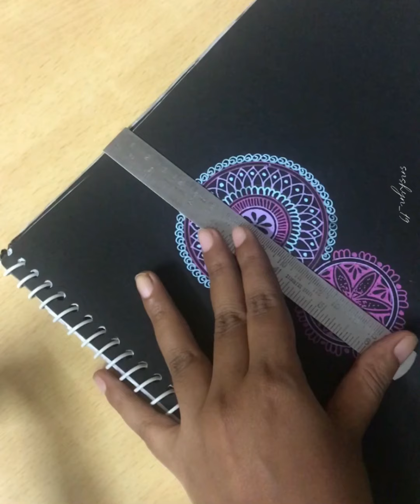How to Draw Dream catcher Mandala ? Mandala Art for Beginners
In this video we learn how to draw a simple dream catacher mandala step by step. You can also draw this by using regular gel pens,microns.

1️⃣Some work gelly roll work

2️⃣ Sillhoute Image+Mandala

Material used:

Sakura Gelly Roll Moonlights set of 26 pens with Artbin case